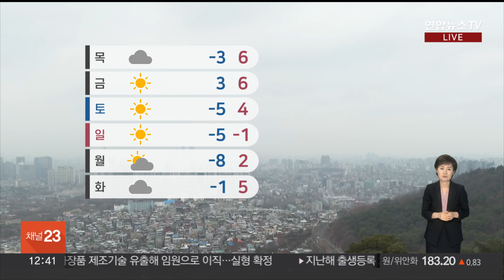[날씨] 오후까지 중부 비나 눈…서쪽 초미세먼지 ↑ / 연합뉴스TV (YonhapnewsTV)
[날씨] 오후까지 중부 비나 눈…서쪽 초미세먼지 ↑

[앵커]

오후 동안 중부를 중심으로 비나 눈이 이어지겠습니다.

날은 온화한 가운데 서쪽 지방을 중심으로 초미세먼지 농도가 높게 나타나겠는데요.

자세한 날씨는 기상캐스터 연결해 알아보겠습니다.

진연지 캐스터, 지금 겨울비는 아직 안 오네요.

[캐스터]

중부지방을 중심으로 비가 오락가락 이어지고 있습니다.

내리는 눈비의 양은 적지만 도로가 미끄러운 곳이 많겠습니다.

교통안전에 유의해 주시기 바랍니다.

퇴근 시간 무렵까지 강원에는 최대 3cm의 눈이 내려 쌓이겠고요.

그 밖의 중부 내륙에는 1cm의 눈이나 1mm 안팎의 비나 더 내리겠습니다.

오늘도 큰 추위 없이 날은 대체로 온화하겠습니다.

오늘 서울의 낮 최고 기온 5도로 어제와 비슷하겠고요.

대전 6도, 강릉과 광주 7도, 부산은 9도가 예상됩니다.

다만, 늦은 오후부터는 찬 공기가 내려오겠습니다.

따라서 내일 아침에는 서울의 기온이 영하 3도까지 떨어지는 등 반짝 쌀쌀한 날씨가 찾아오겠고요.

주말부터는 영하권 추위가 계속되겠습니다.

특히 다음 주 월요일에는 서울의 아침 기온이 영하 8도까지 내려갈 전망입니다.

현재 서쪽 지방을 중심으로 먼지가 쌓이고 있습니다.

오늘 중부와 전북 지역은 초미세먼지 농도가 높게 치솟겠습니다.

호흡기 약하신 분들은 나가실 때 미세먼지 차단이 되는 마스크를 꼭 착용해 주시기 바랍니다.